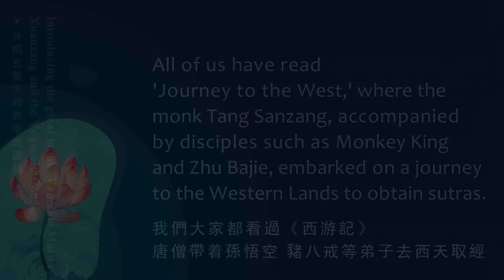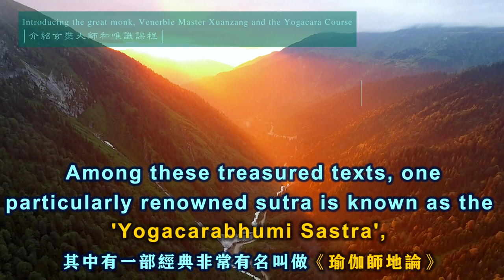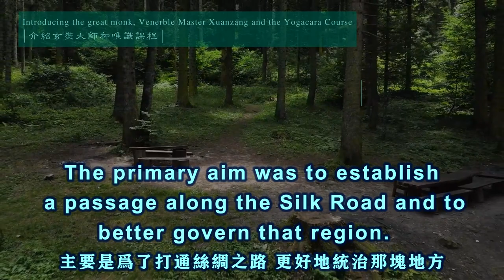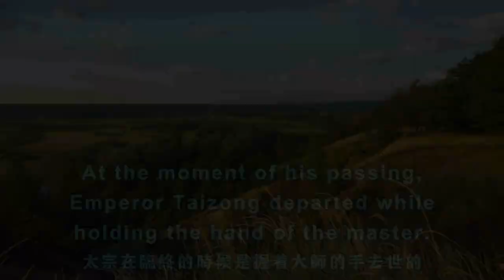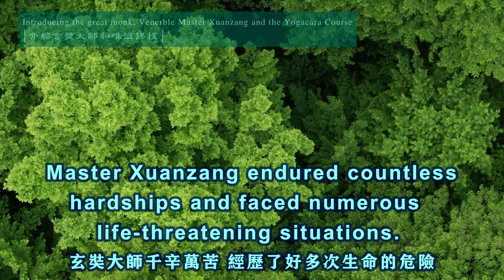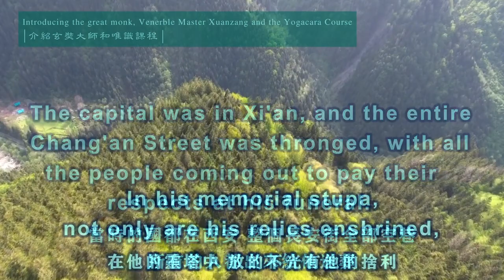【ENG SUB】Introducing the great monk, Venerble Master Xuanzang and the Yogacara Course | 介紹玄奘大師和唯識課程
All of us have read 'Journey to the West,' where the monk Tang Sanzang, accompanied by disciples such as Monkey King and Zhu Bajie, embarked on a journey to the Western Lands to obtain sutras.
"Journey to the West" is just a fantasy novel. In reality, the original Tang Xuanzang undertook this journey alone. After arriving in the kingdom of Gaochang (which is present-day Xinjiang), he expounded the sutras and teachings. The king of Gaochang developed strong faith in him and subsequently dispatched a group of people, along with providing substantial material support. With these resources, Master Xuanzang successfully crossed snowy mountains and ridges and arrived in India.

Master Xuanzang spent over a decade in India, retrieving numerous authentic sutras. Upon his return, Emperor Taizong of the Tang Dynasty personally arranged a translation center for him. The Emperor invited esteemed monks and scholars from across the nation, appointing Master Xuanzang as the chief overseer of
sutra translation.

Among these treasured texts, one particularly renowned sutra is known as the 'Yogacarabhumi Sastra.', which is said to have been expounded by Maitreya and recorded by Bodhisattva Asanga.

After the completion of the 'Yogacarabhumi Sastra', Emperor Taizong of the Tang Dynasty was deeply impressed by this sutra. He even personally penned a preface for this treatise.

After Master Xuanzang returned to China, Emperor Taizong requested him to write a book detailing his journey to the West. The primary aim was to establish a passage along the Silk Road and to better govern that region. Master Xuanzang compiled his travel experiences and diary into a book, naming it the "Record of the Western Regions." All the accounts within were authentic. Later, based on this "Record of the Western Regions," novelists wrote the "Journey to the West."

Since Master Xuanzang's return to the Great Tang, Emperor Taizong began to highly value Buddhism and strongly supported Master Xuanzang. However, by that time, Emperor Taizong was in his later years, expressing regret, "I came to understand Buddhism too late."

Their connection ran deep. It seems Emperor Taizong had a premonition, as in the last month of his life, he summoned Master Xuanzang to his side to accompany him. At the moment of his passing, Emperor Taizong departed while holding the hand of the master.

Master Xuanzang founded a school of thought called Faxiang Zong（Dharma Characteristics school), also known as the Yogacara School（Consciousness Only). One of the main sutras translated by the Master, the "Yogacarabhumi Sastra," is a central text of the Yogacara School. The video we just learned, 'How Are the Colors of Objects Generated?' embodies the philosophy of the Yogacara School.（How Colors Are Produced?：
The core principle of the Yogacara School is"All phenomena are only mind-manifested, and all is conditioned by consciousness."

Master Xuanzang endured countless hardships and faced numerous life-threatening situations. You might have the opportunity to watch the documentary produced by China Central Television.

The process of Master Xuanzang's journey to India to obtain sutras was filmed based on this book he wrote himself. The entire journey, from start to finish, lasted for nineteen years, with over ten years spent in India. At the time, he became the most renowned scholar in Nalanda, India. Even the kings urged him to stay and not return to China. However, he insisted on returning and brought back a great number of sutras on horseback, all in Sanskrit. Upon his return to China, he commenced the translation work. He tirelessly translated day and night in the last two decades of his life, likely until exhaustion claimed him.

Emperor Gaozong of the Tang Dynasty was reigning at the time. The entire nation mourned. The capital was in Xi'an, and the entire Chang'an Street was thronged, with all the people coming out to pay their respects at his funeral. One can imagine how revered monks were in the eyes of the common people at that time. Over thirteen hundred years later, through the changes of history, that era has transformed into what it is today.

In his memorial stupa, not only are his relics enshrined, but also the sutras he brought back but didn't get to translate, all in Sanskrit, were placed inside. However, these have been lost, as no one else could translate them. Only he had the ability, and he probably translated less than 20% of them.

WeChat ID：sakyaYM
WeChat Official Accounts ：YM PURELAND
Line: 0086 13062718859